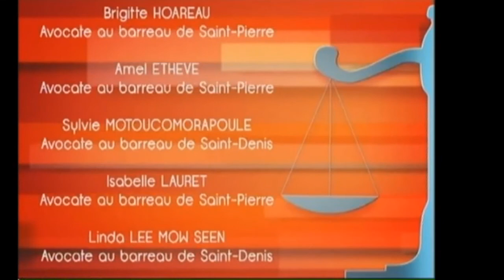LES EXPERTS du 04/02/2014